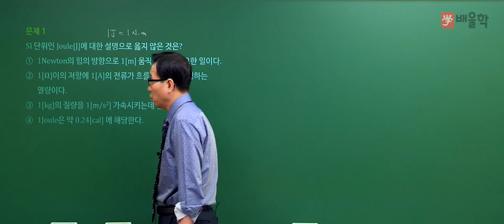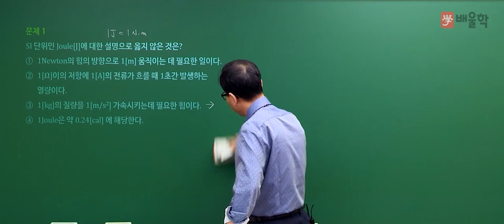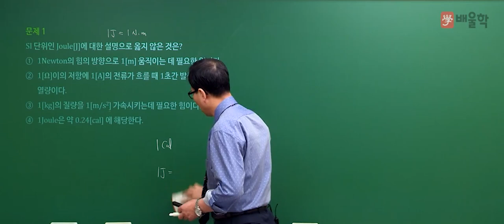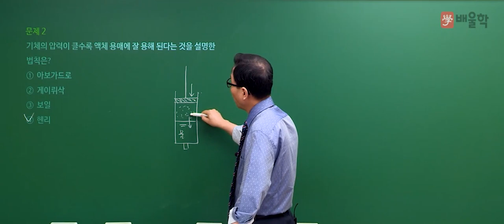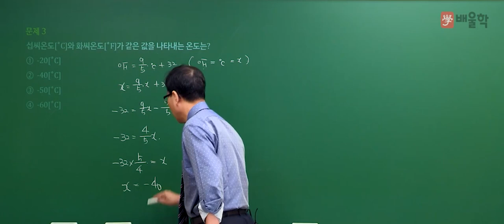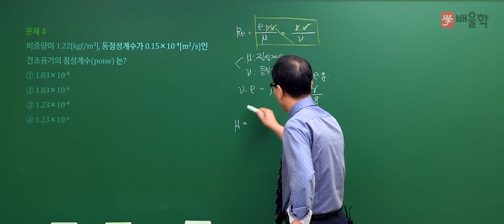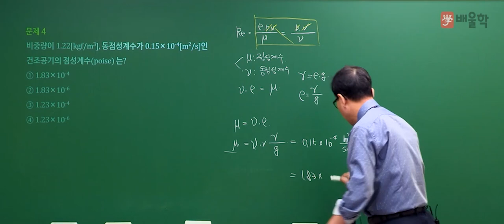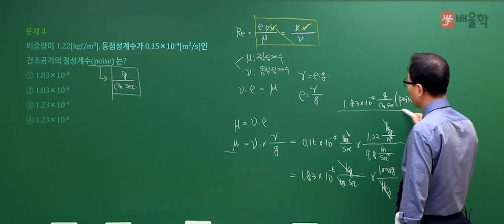[가스기능장 필기] 2018년 64회 필기 기출 풀이 1 - 허판효 교수님